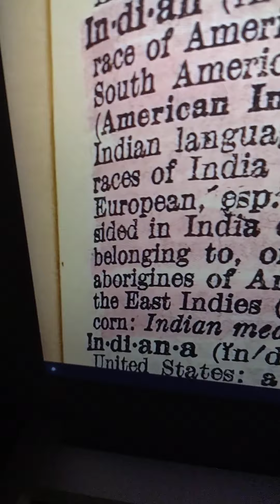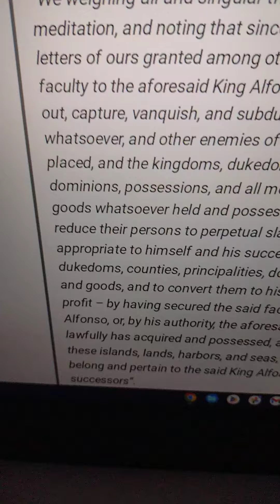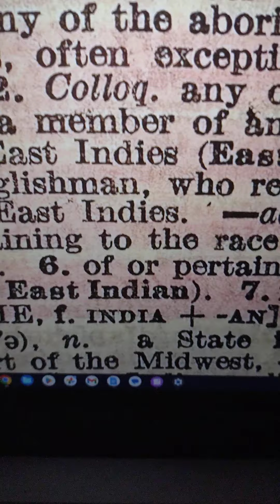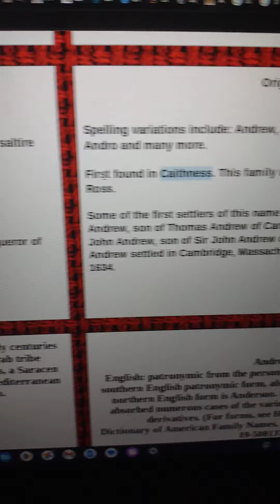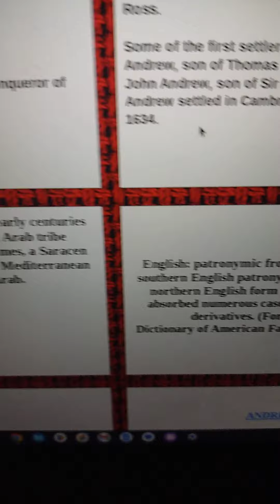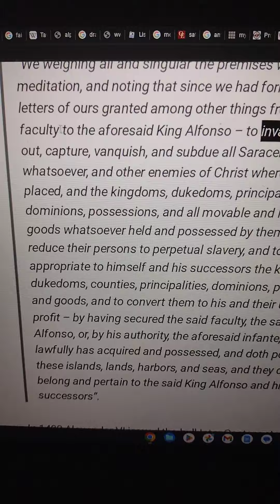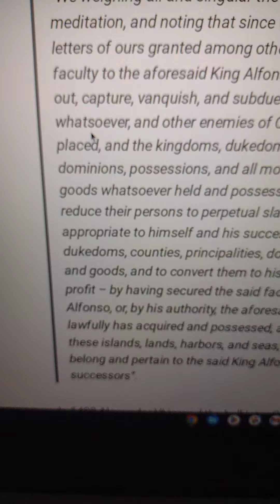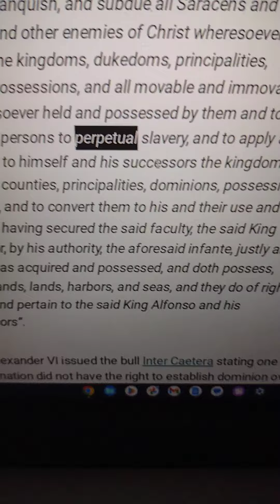Witness the HIJACK TRAVEL RULE 🚫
Halal HaWah

Follow @SolbonePodcast on IG!!!

43.2 The Drop Radio is a community supported educational and artistic platform promoting the indigenous healing vibration 432 hertz. Surf the wave 24/7 and enjoy the flow of redemption.

Download our new "432thedrop" streaming App available now:
iPhone (iTunes):